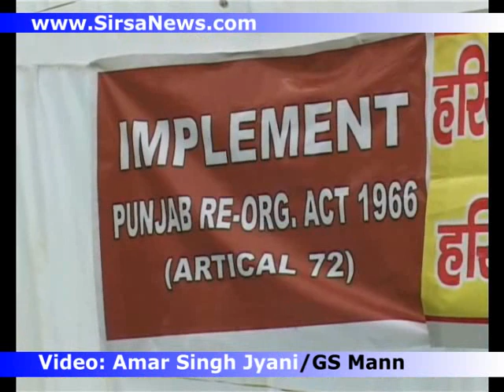HSGPC Dharna and Memorandums of Demands to President of India at SIRSA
Haryana Sikh Gurdwara Parbandhak Committee (HSGPC) supporters gave a Dharna at SIRSA pressing immidiate formation of Separate Gurdwara Board for Haryana, Jathedar Jagdish Singh Jhinda president HSGPC (Regd) handed over 2 Memorandums of Demands to DC Sirsa for forwarding to The President of India, CM Haryana, later a delegation also met VC CDLU SIRSA and gave a memorandum for setting up Punjabi Department in CDLU